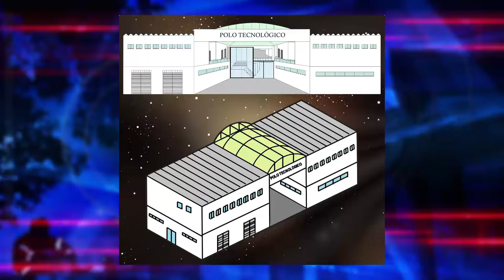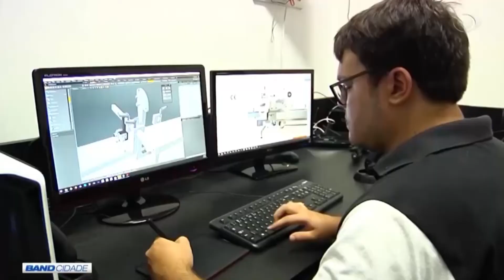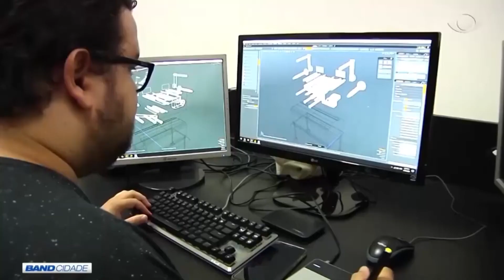PROFESSORES DA UFRA PROJETAM PARQUE CIENTÍFICO